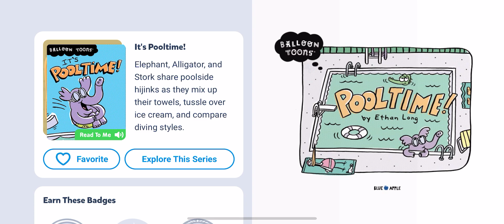Its PoolTime-Read Aloud-Storytime-Books for kids-3-9 year old books